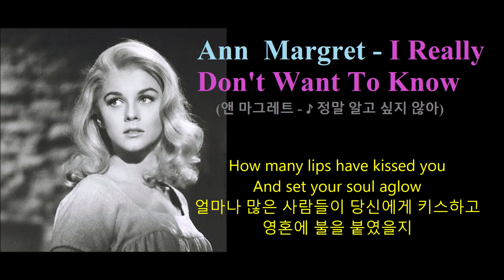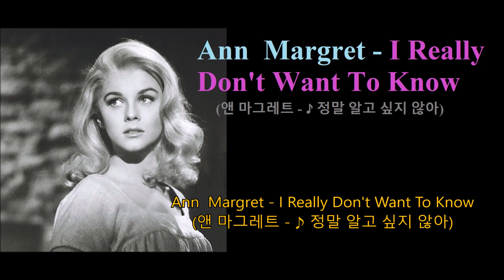Ann Margret - I Really Don't Want To Know (앤 마그레트 - ♪ 정말 알고 싶지 않아)가사번역, 한글자막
Ann  Margret - I Really Don't Want To Know (앤 마그레트 - ♪ 정말 알고 싶지 않아)

How many arms have held you
And hated to let you go
얼마나 많은 사람들이 당신을 껴안았고
놓치고 싶지 안았을지
How many how many I wonder
But I really don't want know
사람들이 얼마나 많았을지 궁금하지만
정말 알고 싶지는 않아요

How many lips have kissed you
And set your soul aglow
얼마나 많은 사람들이 당신에게 키스하고
영혼에 불을 붙였을지
But I really don't want to know
얼마나 많았을지 궁금하지만
정말 알고 싶지 않아요

So always make me wonder
always make me guess
그런데 말만 그렇게 할 뿐
항상 더욱 더 궁금해요
And Even if I ask you,
darlin' don't confess
그렇지만 만일 제가 당신에게 묻는다 해도
고백하시지 말고

Just let it remain your secret
But darling I love you so
그냥 비밀로 해야해요
당신을 너무나 사랑하니까요
No wonder no wonder I wonder
No I really don't want to know
제가 궁금해 하는 것이 이상한 일은 아니겠죠?
정말로 알고 싶지 않다고 말을하면서도.